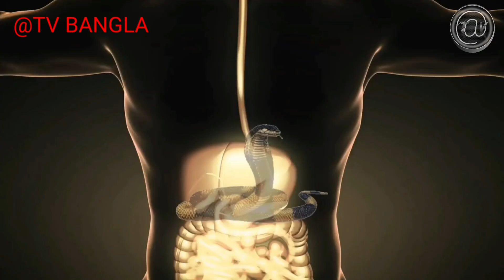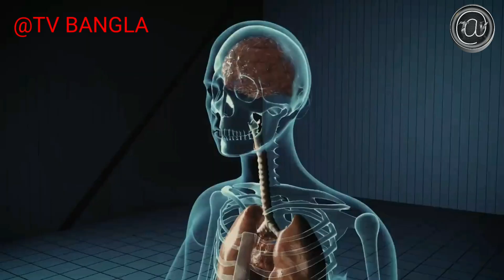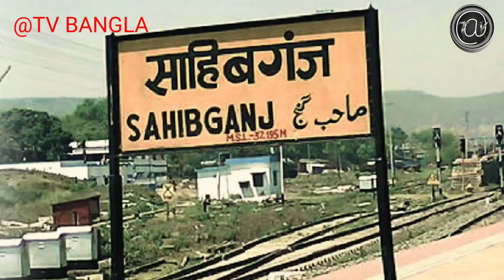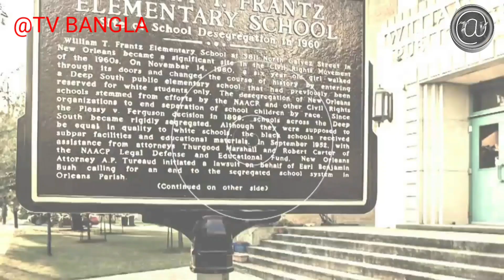10টি সবচেয়ে আশ্চর্যজনক ঘটনা যা মনকে নাড়া দেয়।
এক মহিলা পার্কে ঘুমানোর সময় পেটে সাপ ঢুকে যায় তারপরও অপারেশন করে তারা সেটাকে বের করা হয় , অস্ট্রেলিয়া ডিনার করতে গেলে টেন পার্সেন্ট ডিসকাউন্ট পাওয়া যায় তার কারণ কি,  জানতে দেখুন এই ভিডিওটি , একজন পুরুষের দুটি প্রাণীর আছে এটি একটি বিরল ঘটনা, ভিক্টোরিয়া রিপোর্টারের কি হয়েছিল সিটি জানায় ভিক্টোরিয়ার প্রিয় একজন ভক্ত,  দেখুন এই ভিডিওটি বিশদে জানতে।